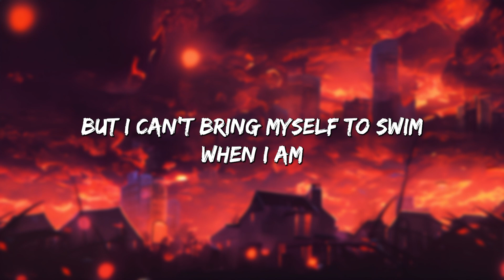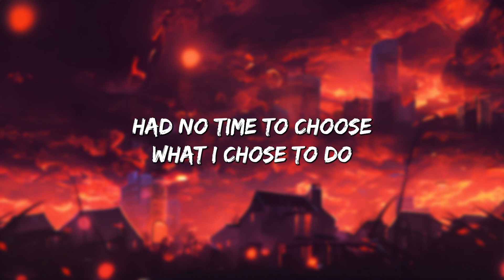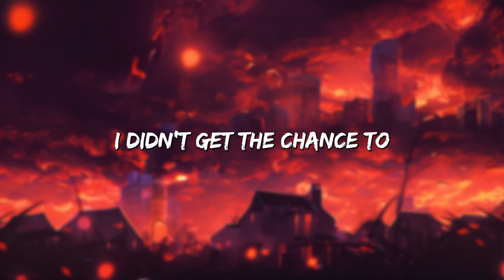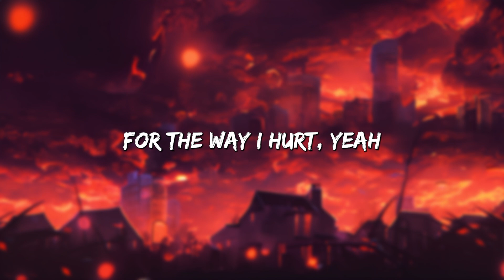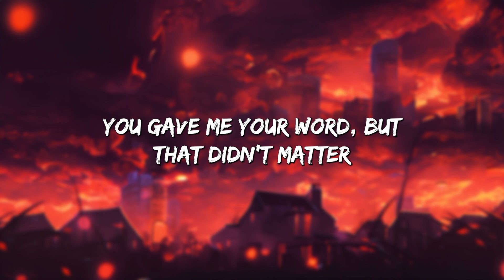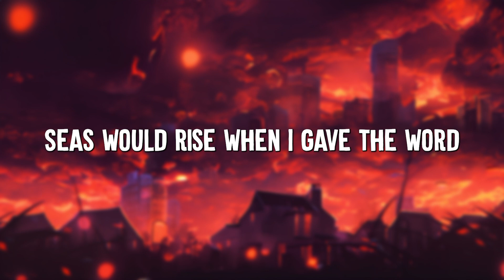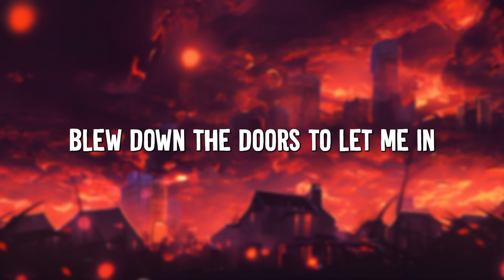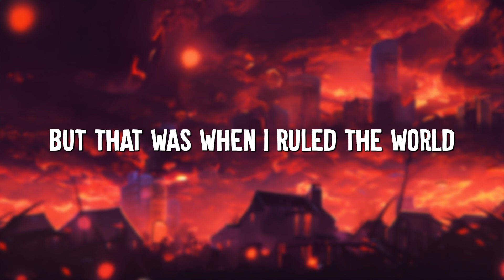Easy One Me - Adele (Lyrics) || Olivia Rodrigo, Taylor Swift, Coldplay (Mix Lyrics)